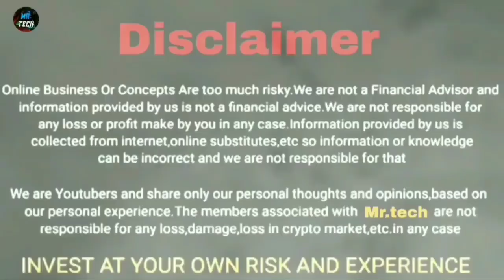EEHHAAA Real Ad Update | Jaa Lifestyle New Update | EEHHAAA New Update Tuday | JaaLifestyle Update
Mr.tech

EEHHAAA Real Ad Update | Jaa Lifestyle New Update | EEHHAAA New Update Tuday | JaaLifestyle New Update Tuday

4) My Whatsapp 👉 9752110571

Description

jaa lifestyle company launch date
jaa lifestyle company profile
jaa lifestyle company real or fake

This Video is for educational purpose only.Copyright Disclaimer Under Section 107 of the Copyright Act 1976, allowance is made for "fair use" for purposes such as criticism, comment, news reporting, teaching, scholarship, and research. Non-profit

Mr.tech